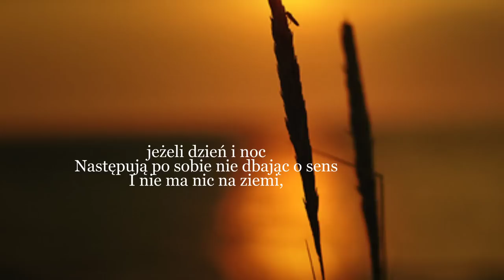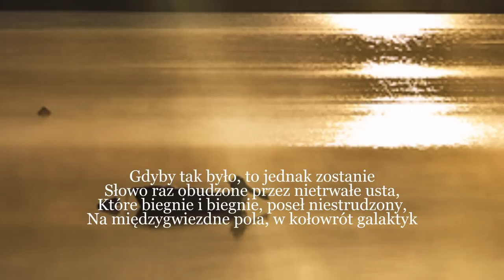Sens - Cz. Miłosz